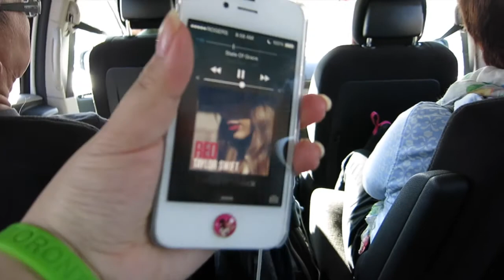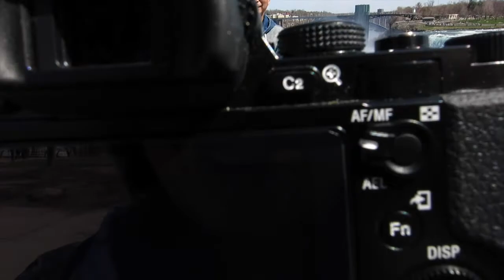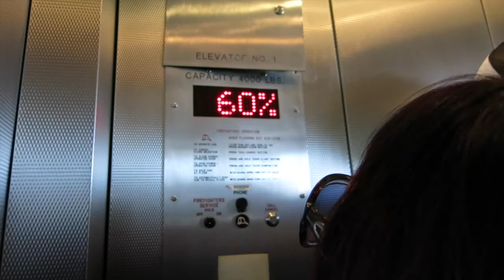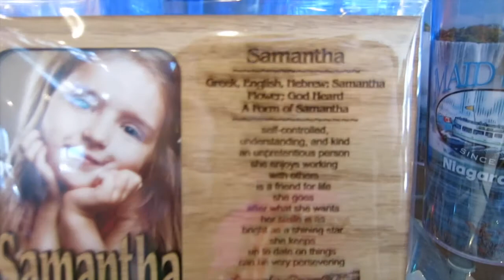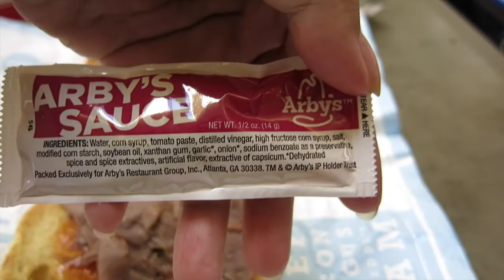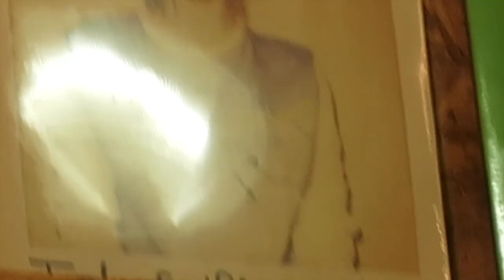SummaVlog Day 4: Road Trip to US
Finally home so I can upload my vlog now! Sorry I wasn't able to upload yesterday but hope this vlog is better than what you expected. - Sam